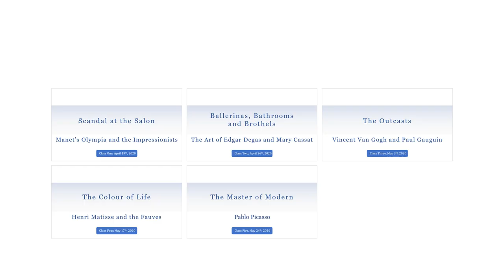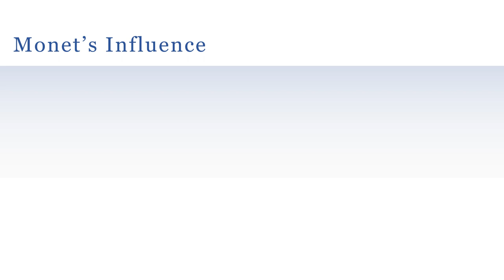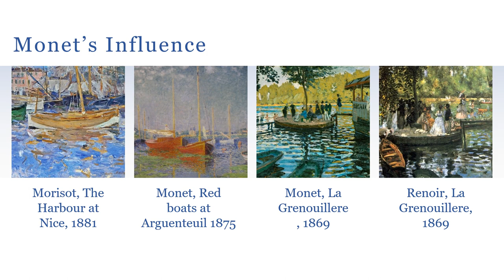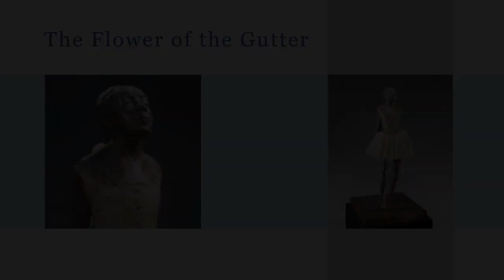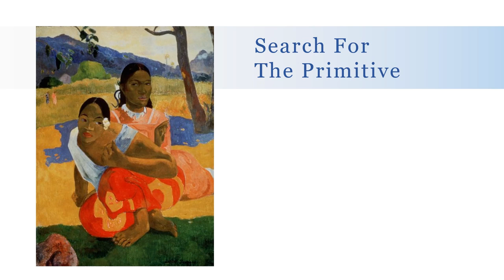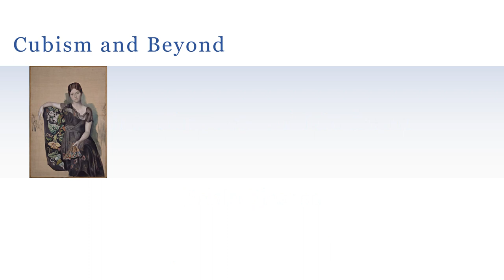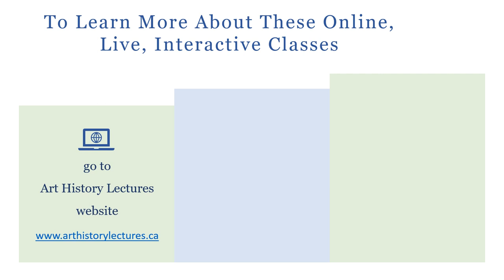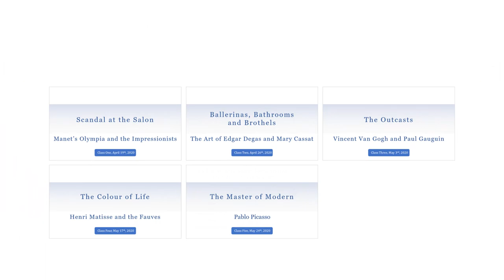Artists and Their Masterpieces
Preview of art history online classes. Do you love art but find yourself wondering what makes a masterpiece a masterpiece? Who are the artists who created these great works of art and what inspired them?  This series of lectures will look at artists from Edouard Manet to Pablo Picass, their most famous works and what made these masterpieces important in their own time and why they continue to be influential and important today. Register for these online, live interactive classes today.